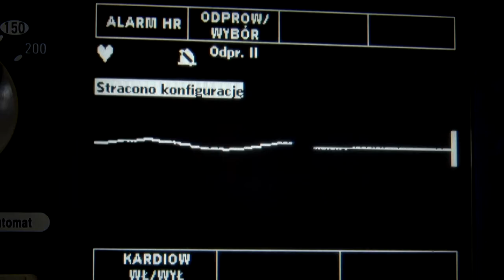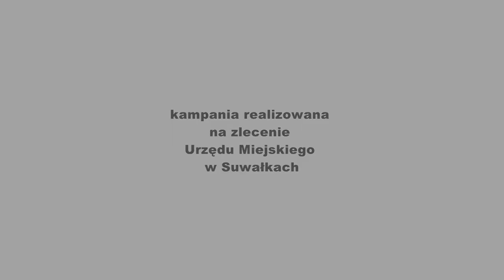Zza Kółka odc. 123 |TVSUWAŁKI